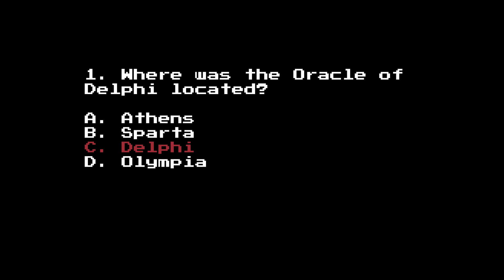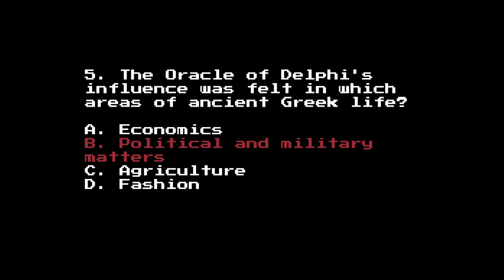How the Oracle of Delphi Made the Future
Uncover the enigmatic powers of the ancient world with our latest video. This short, educational piece delves into the intriguing role of the Oracle of Delphi, a figure whose prophecies shaped the destinies of leaders and civilizations.

Why should you watch this video? Our journey through time reveals how the cryptic messages of a single priestess could influence wars, the rise and fall of empires, and the course of history itself. Understand how the past is intertwined with the mystical, and how decisions based on interpretations of her predictions had the potential to change the world.

The Oracle of Delphi isn't just a tale of mythology; it's an exemplar of the human quest for divine insight and direction. By examining this historical phenomenon, we grasp a deeper understanding of ancient Greek culture and its impact on world history.

For seekers of knowledge and enthusiasts of history, our video provides a captivating look into the power of prophecy and the enduring human fascination with the unknown. It's an essential watch for anyone interested in the philosophical and cultural foundations that continue to influence modern society.

After watching, don't miss the chance to dive deeper. to explore more fascinating topics and join a community passionate about history's great mysteries.

Engage with the past, question the present, and anticipate the future – all through the lens of the Oracle of Delphi.